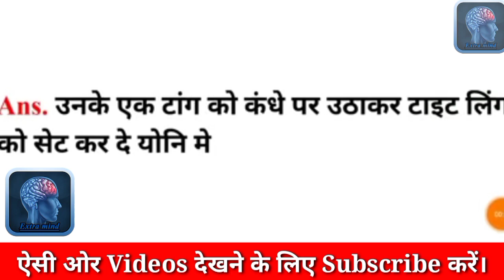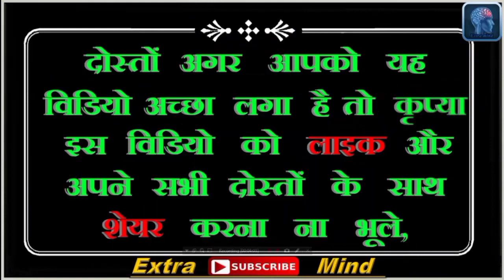सवाल आपके और जवाब हमारे | Brilliant Answers Of UPSC, IAS Interview Questions ll Extra Mind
सवाल आपके और जवाब हमारे | Brilliant Answers Of UPSC, IAS Interview Questions